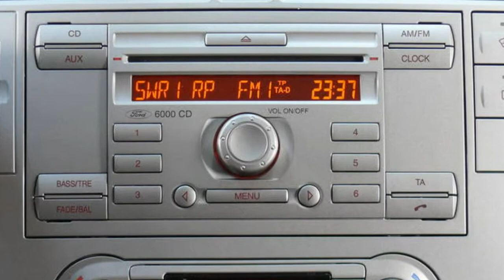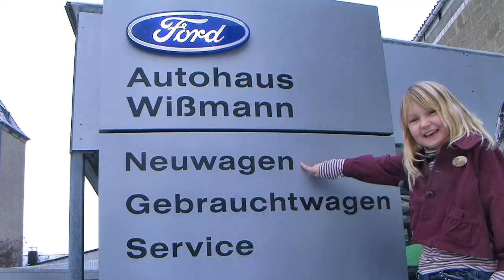Ford Kuga Trend 2x4 Geländewagen Ford Autohaus Wissmann